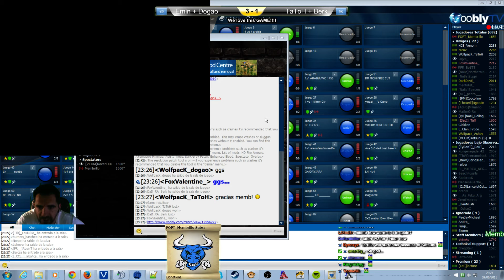Dogao+Emin vs Tatoh+Berk Sand Maze CRAZY GAME WOA